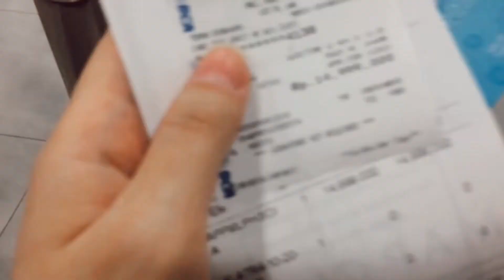Wiii iPhone 13 resmi masuk Indonesia| Mini vlog ikutan PO di hari pertama🥳🤩